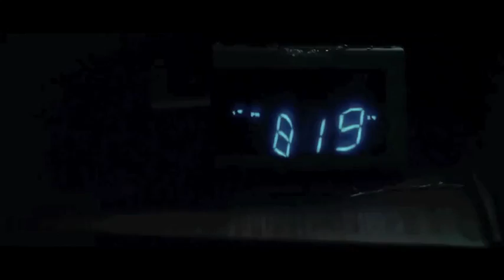If Love Can Bring Us Through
Bryan Fuller said in an interview that series 3 would show Hannibal and Will like Fievel singing under the stars. This began as a crack video but grew into something more beautiful.